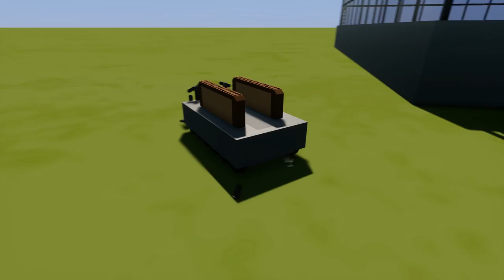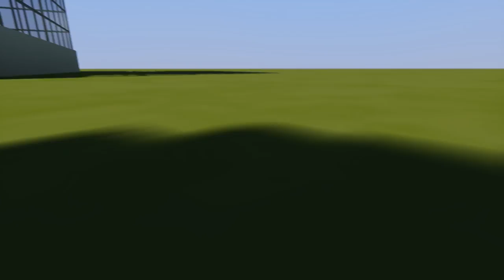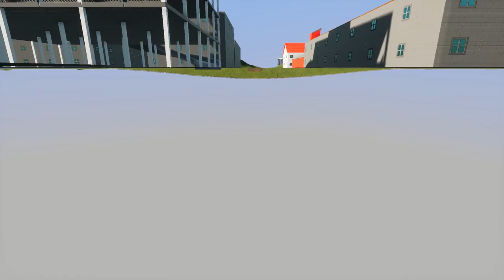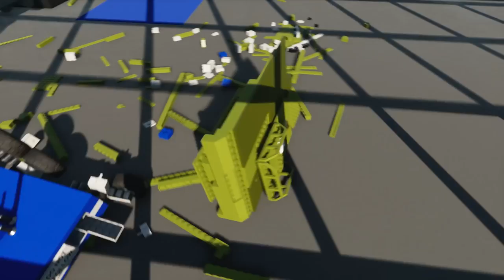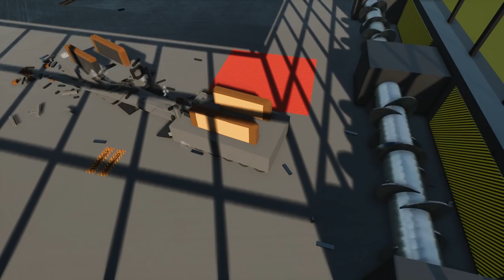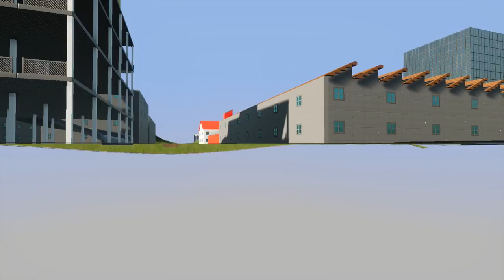LEGO BATTLE BOTS CHALLENGE! - Brick Rigs Multiplayer Gameplay - Lego Toy Creations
Lego Bobs play with Lego toy trains. They will be using tons of creations to crash into the trains!